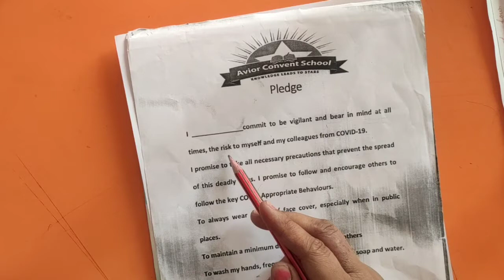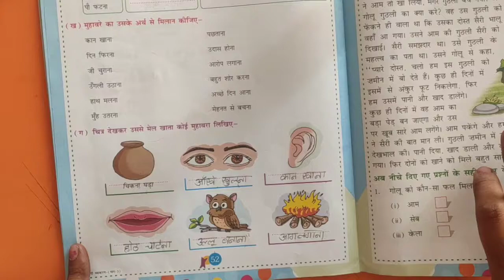3rd Grade | Hindi | AV Assignment 16 | 13th November 2020